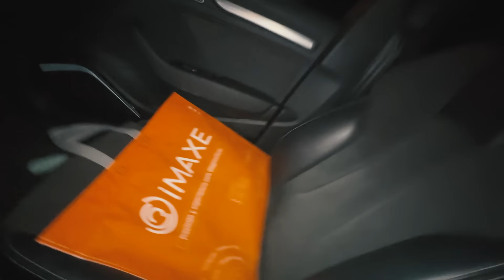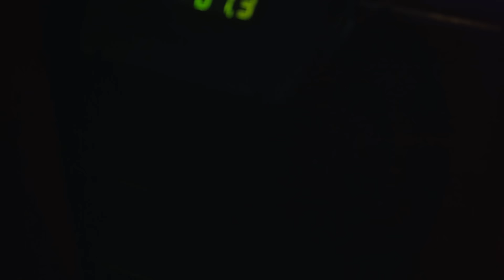MI CAMINO A LA PELEA DEL AÑO - CAP 6: Fight Camp y Cara a Cara con Rober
🔥 Así me preparo para pelear a fin de año.